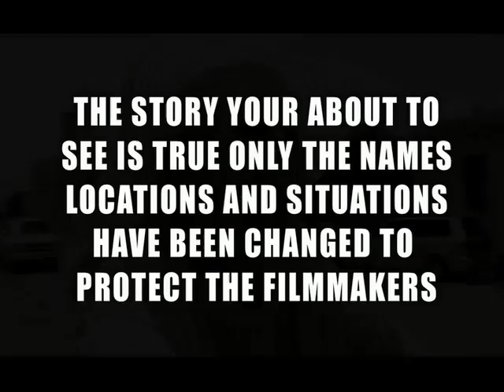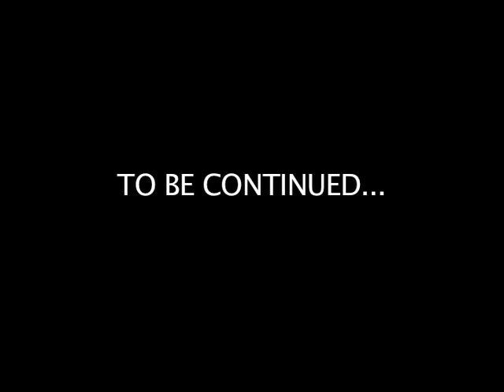Mike Lambert CRIME ZONE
Lambert patrols a crime zone